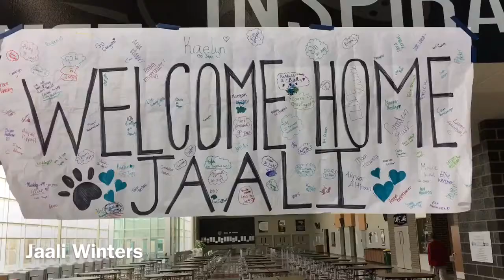Creighton volleyball duo enjoys homecoming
Former Ankeny standout Megan Ballenger and ex-Ankeny Centennial star Jaali Winters lead the Bluejays to a victory over Wisconsin in a spring scrimmage held at Centennial.